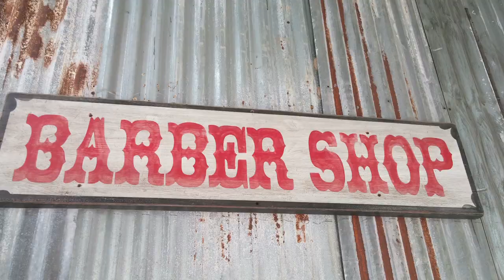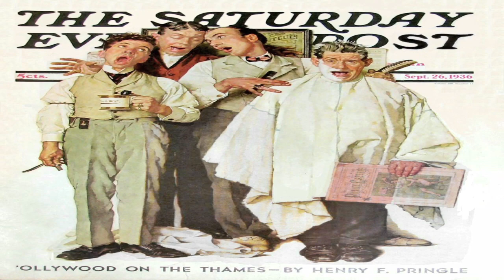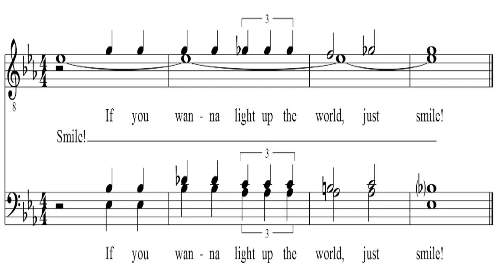Women's Barbershop Documentary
A documentary by Natalie Berdahl
2016.